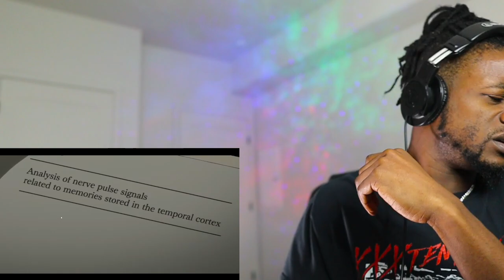Delta Deez - Better Than I've Ever Been (Official AMV) REACTION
Watch rapper Scru Face Jean react to Delta Deez - Better Than I've Ever Been (Official AMV)